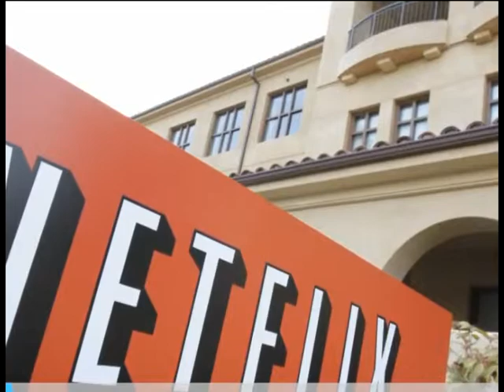Farandula 11 de Marzo del 2015